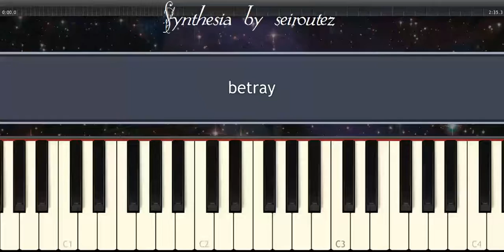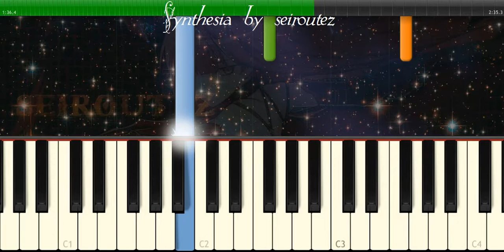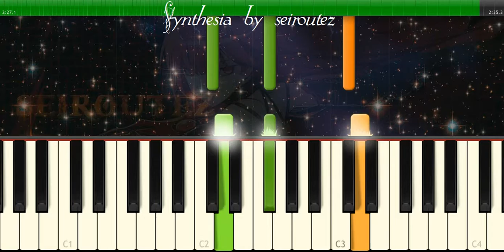[Synthesia][MIDI] betray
[Synthesia][MIDI]